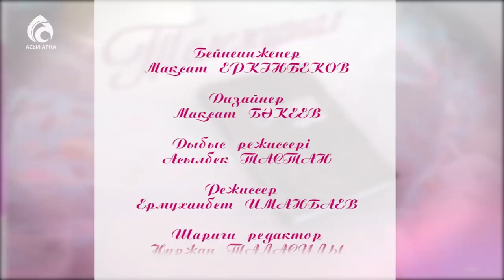Қара зеренің денсаулыққа пайдасы \ Кестелі орамал \ Асыл арна